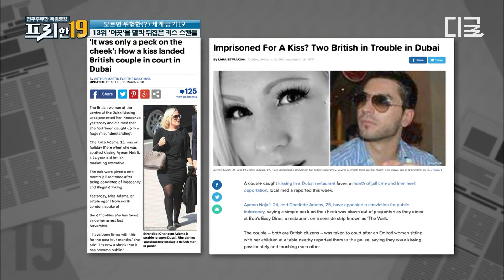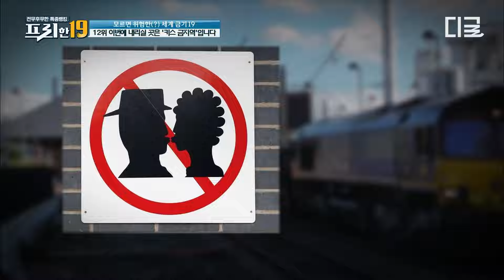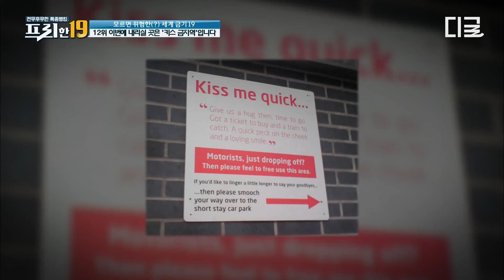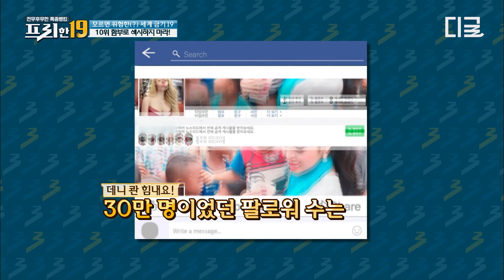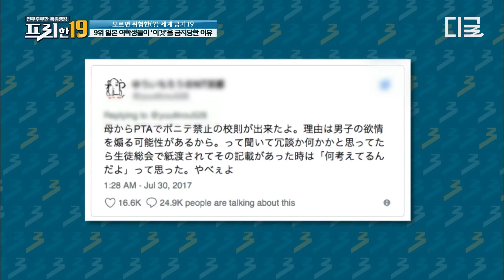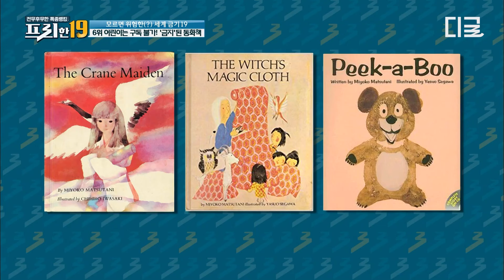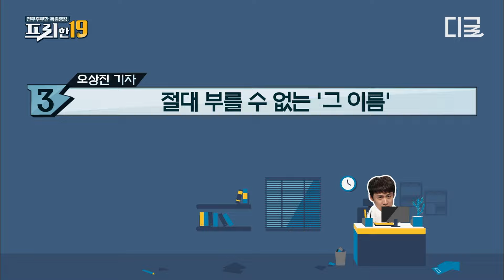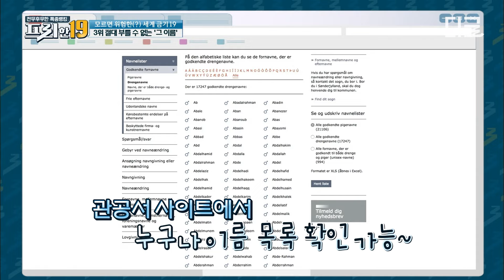[프리한19] 중국인에게 절대 선물하면 안 되는 것?! 세계 여행 전 필수 시청! 모르면 위험한 레전드 세계 금기💥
*회차 정보 : 프리한19 99회